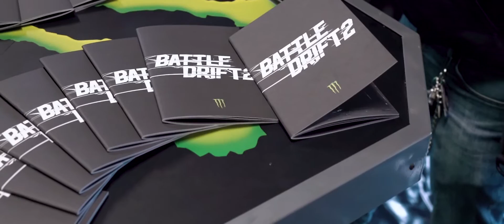Baggsy 'The Lost Tapes' Episode 4 - Goodwood Festival Of Speed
Baggsy - The Lost Tapes

Step behind the scenes with Baggsy in this all new series, and check out never before seen footage from some of the biggest events on the calendar.

Goodwood Festival Of Speed is one of the most prestigious events on the race calendar. Baggsy and the team unveiled the LSXR35 to the pubilc and premiered 'Battle Drift 2' at FOS 2017. But not everything always goes to plan...

Produced by Thirteen Media